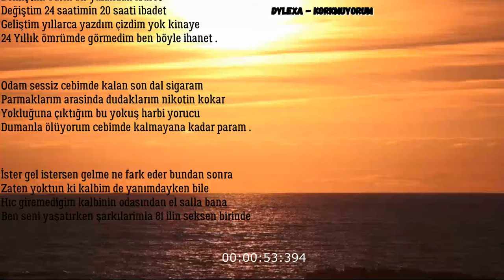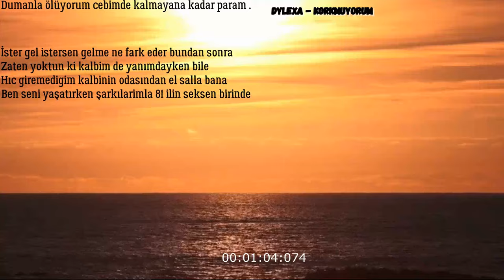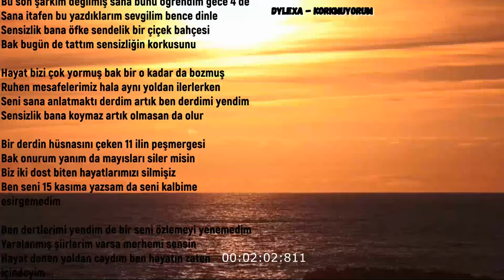Dylexa - Korkmuyorum / 2020 (Lyrics Video)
Söz/Vocal: Dylexa & HAYBELA A.k.a
Mix&Mastering: Dylexa
Prod By: Arya Beat